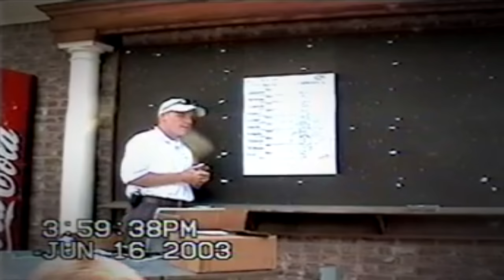GoPro Golf: Justin Thomas - Never Satisfied Ep.1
Get a first hand look at life on the PGA Tour through the eyes of golf's most talented up and comer, Justin Thomas. This 5-part series will chronicle Justin's 2016 campaign as he strives to become one of golf's best. Experience what playing on the PGA Tour truly entails - both on and off the course.

For more follow Justin on Twitter and Instagram @justinthomas34

Archival footage compliments from the PGA and Thomas family.